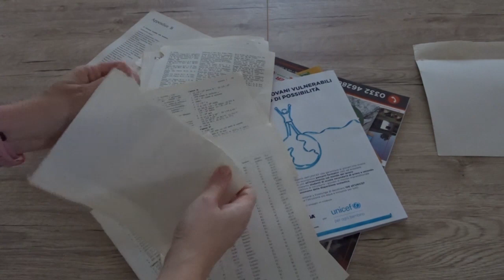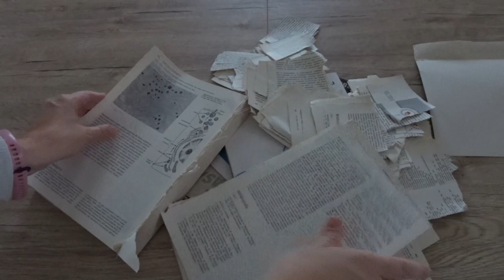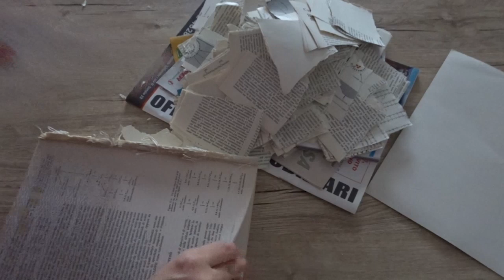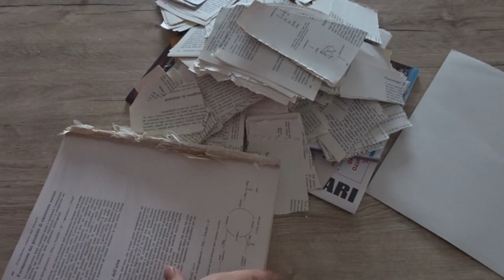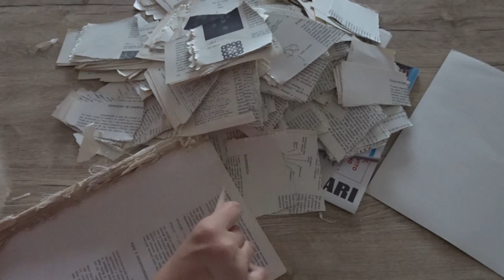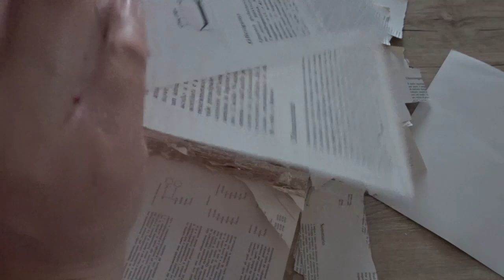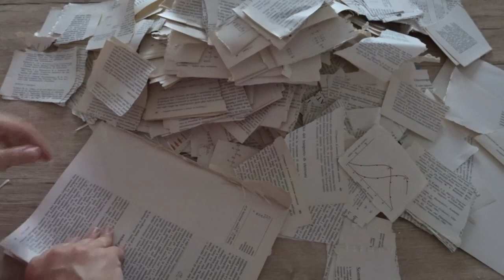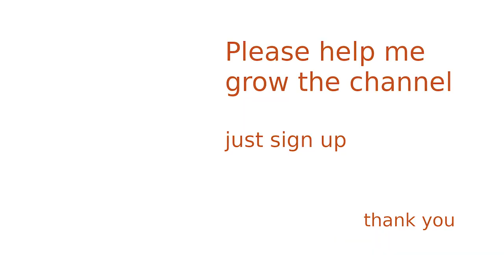RELAXING ASMR - Paper Tearing